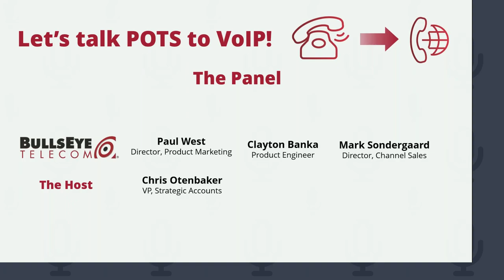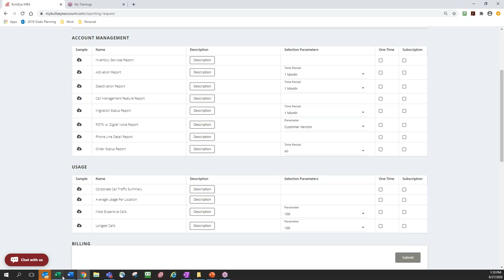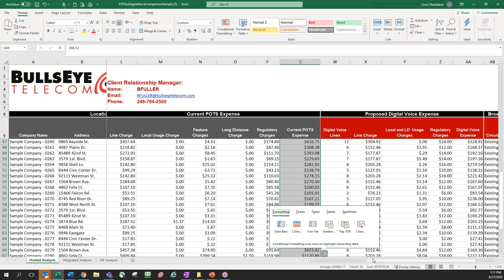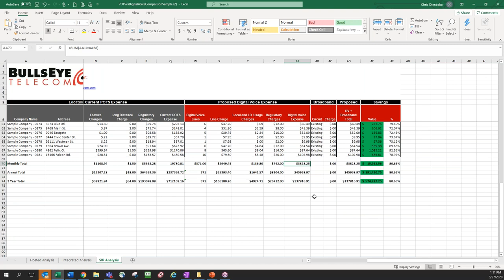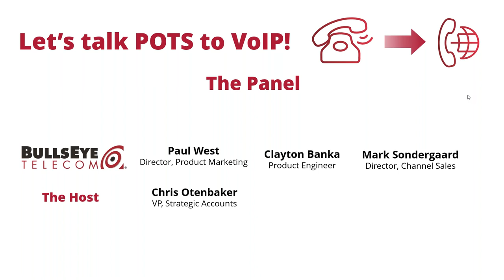Happy Half Hour with BullsEye | POTS to VoIP Panel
Join us to learn about an array of interesting topics such as security, new products, incentives and more!

Secure communications are critical to how your business performs. Selecting the right partner to deliver these services is just as important. We know that no two BullsEye clients are exactly alike, so no two solutions are the same.